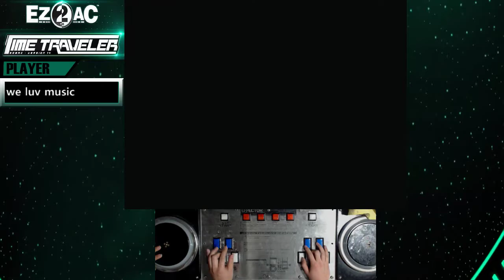[EZ2AC:TT] (16) 10K Ch. 10키연구소 : Illusion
Player:SND-1
Visual:On
Option:None
Comment:@이 영상은 720P 60 HD 품질로 맞춰서 보시는걸권장드립니다@ 막판와서 죽었네요